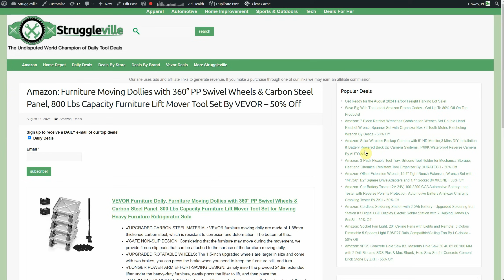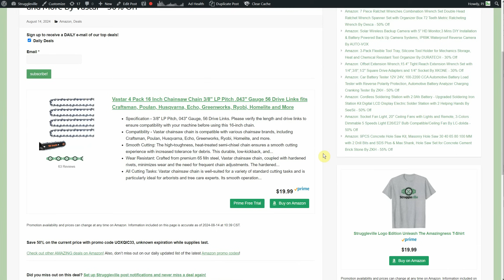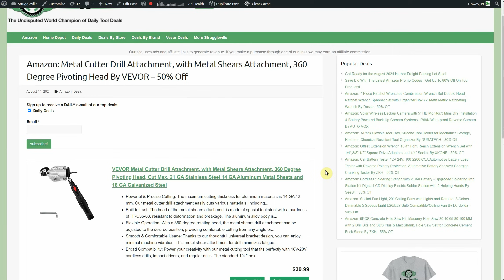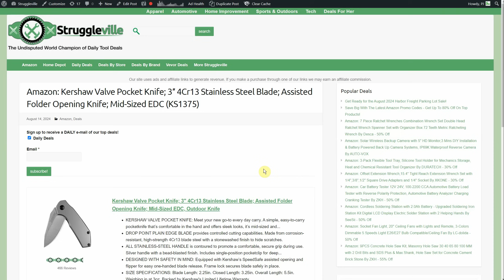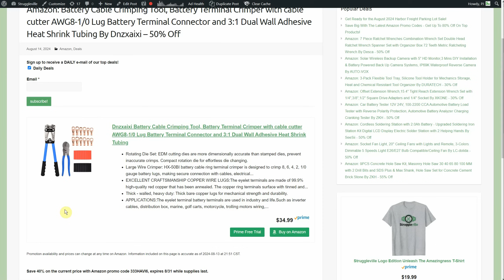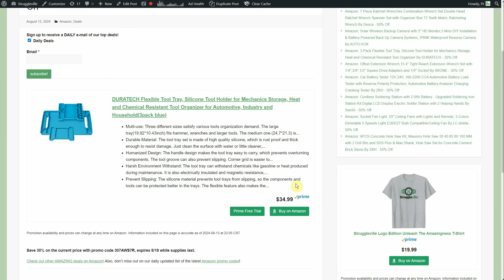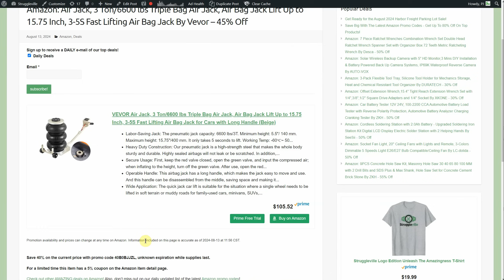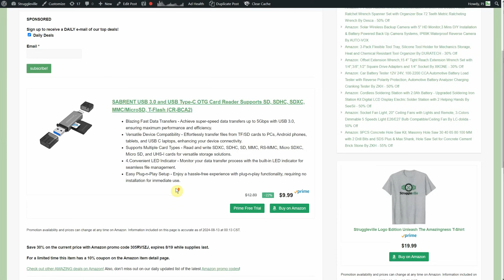I Found The Deal You've Been Looking For!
🔴Tired of missing out on the best deals on tools?

🔴The best deals only last a short time, sometimes even less than an hour.

PJ
2205 S Perryville Rd. STE 138